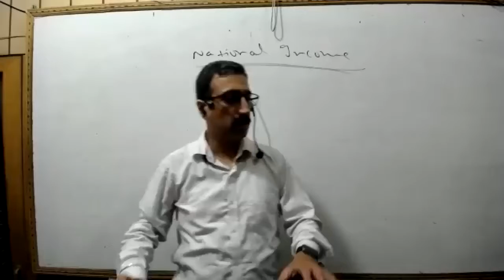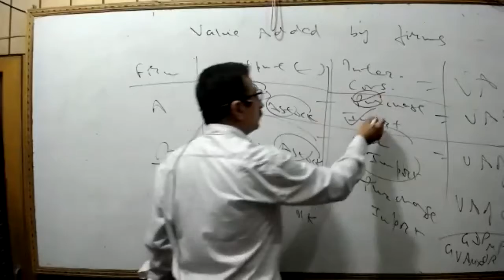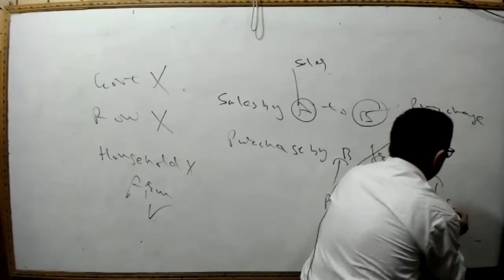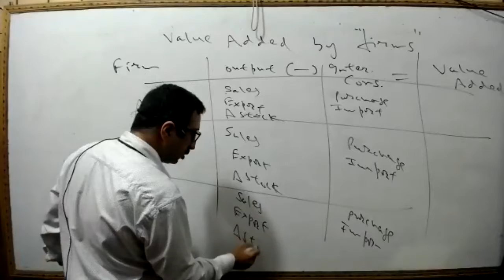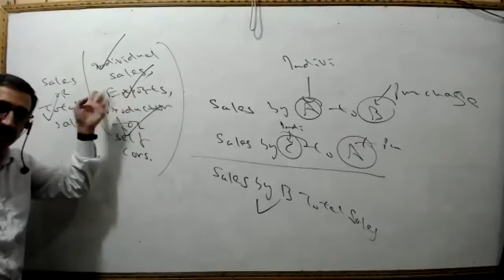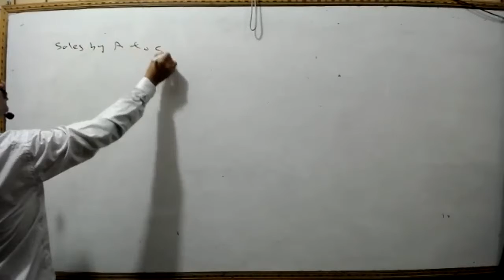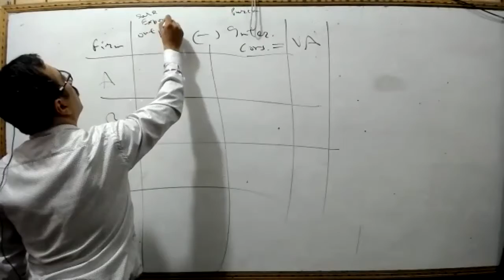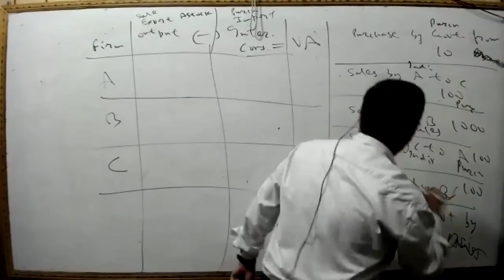Class 12th Multiplier and National Income Numerical Practice Class 3